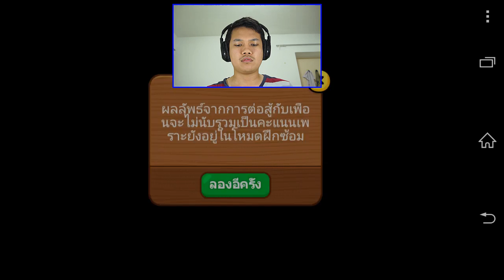[Thai] LINE RANGER 157 - พลังเรนเจอร์ตัวไหนเปลี่ยนมั้ง & ด่าน157 ไม่ใช่ขี้ๆๆเลยนะเนี่ย